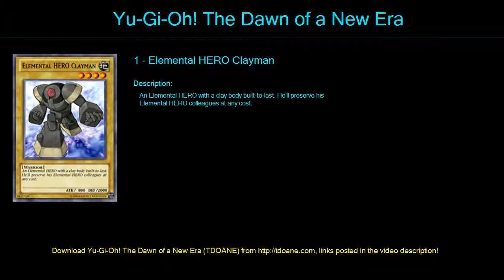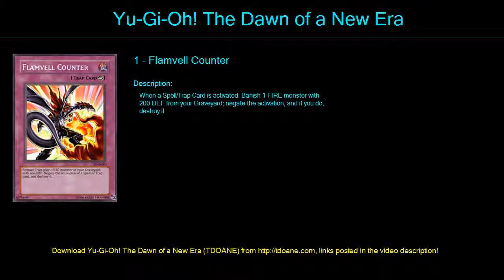xsodia Deck Profile April 2016